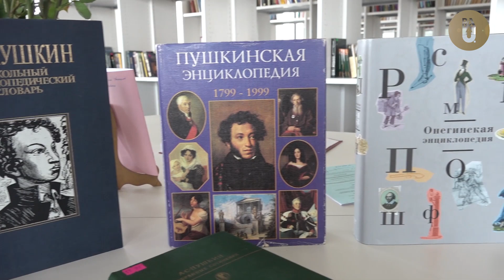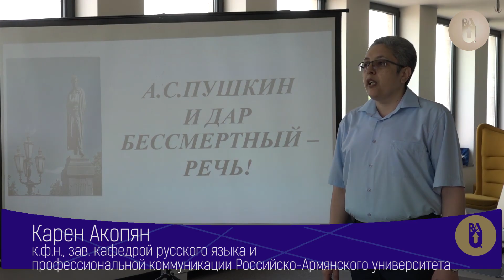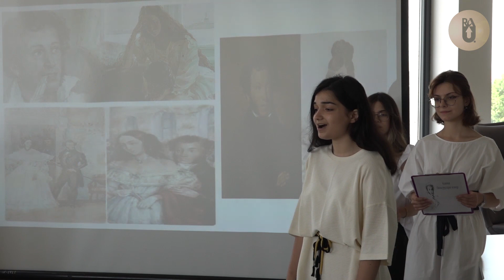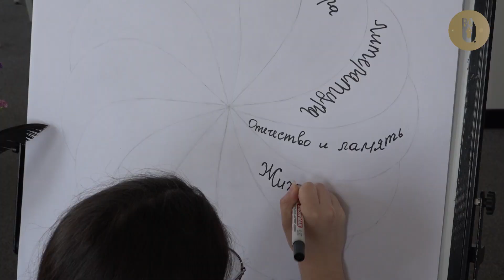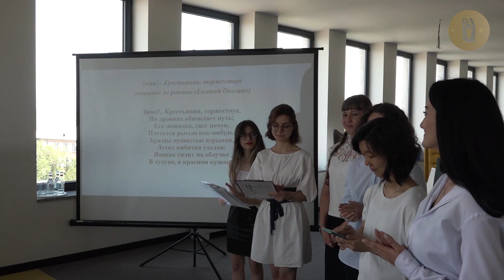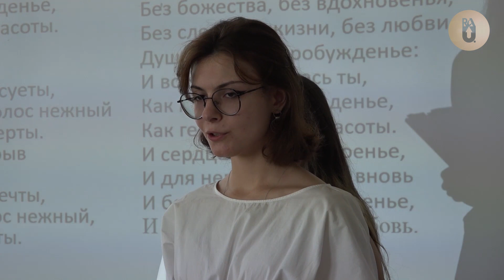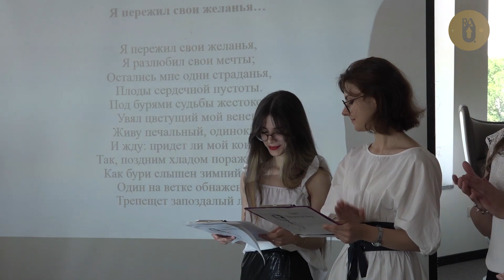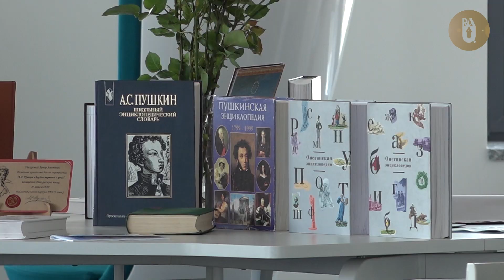В РАУ отметили День Русского языка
7 июня 2022 года в библиотеке нового корпуса Российско-Армянского университета состоялся музыкально-поэтический вечер «А.С. Пушкин и дар бессмертный – речь». Мероприятие, приуроченное к празднованию дня рождения великого поэта и Международного дня русского языка, было организовано кафедрой русского языка и профессиональной коммуникации.